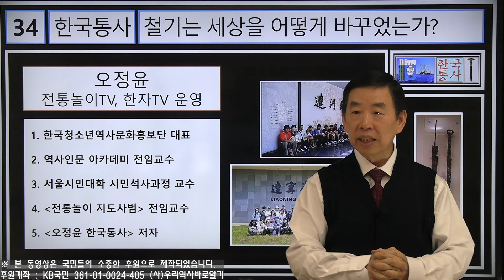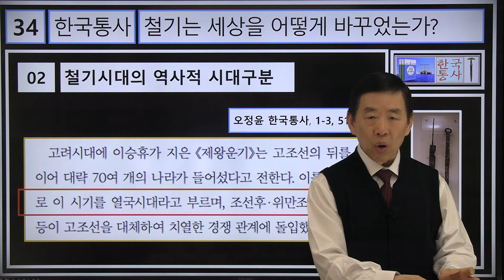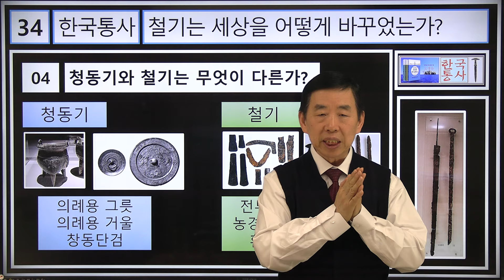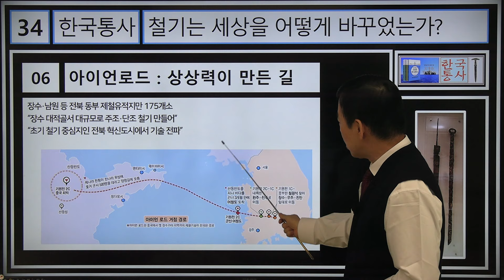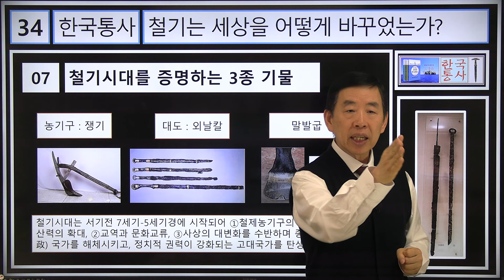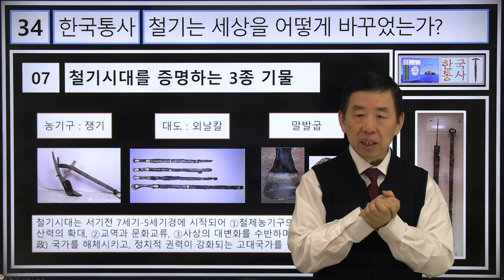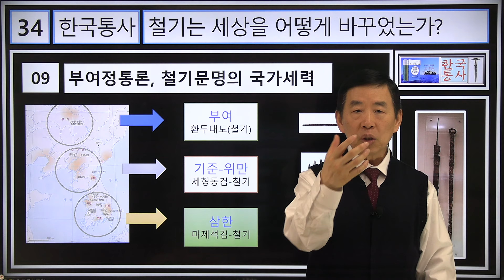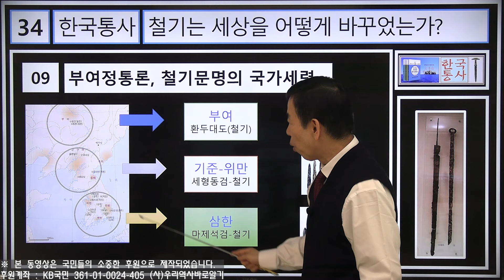한국 통사 저자 오정윤의 역사 강좌 34강 | 철기가 바꾼 세상 – 부여